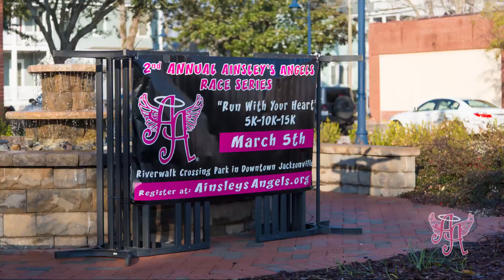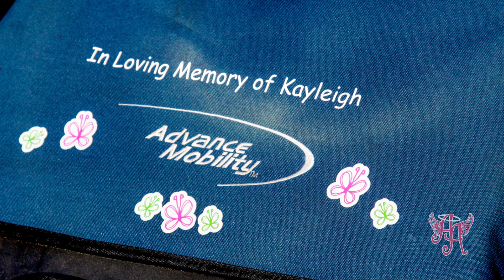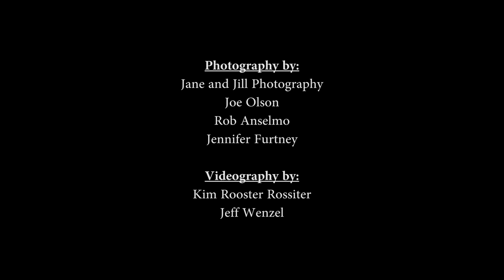2nd Annual Run With Your Heart; 2016 Ainsley's Angels Race Series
We invite you to experience the joy of our first event of the 2016 Ainsley's Angels Race Series season, the 2nd Annual 'Run With Your Heart' 5K, 10K, 15K in Jacksonville, North Carolina. Would you like to join us in future Ainsley's Angels Race Series events (either in person or virtually), well. the 3rd Annual Run With Your Heart registration is now open! :) enjoy the video from last year and click on over to join us in March!

For more value, we are updating our Ainsleys_Angels Snapshat story daily.

Of course, we are on Instagram and Twitter @Ainlsleys_Angels

Hope you enjoyed this video...thank you Mr. Jeff Wenzel!